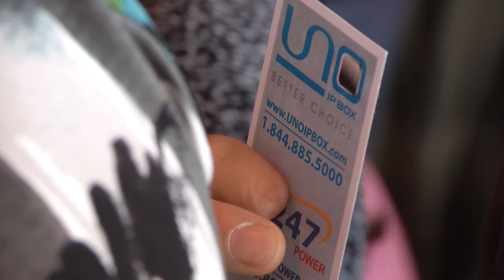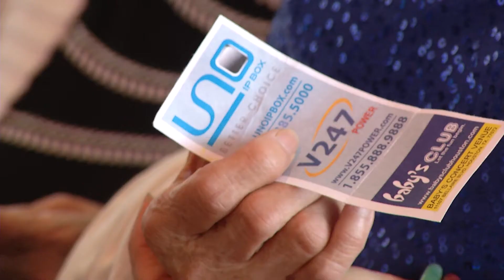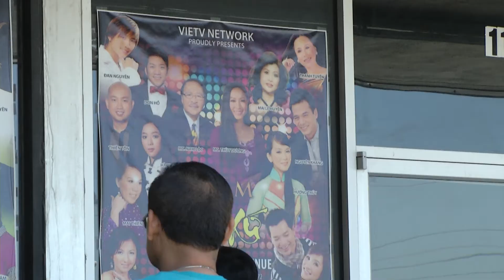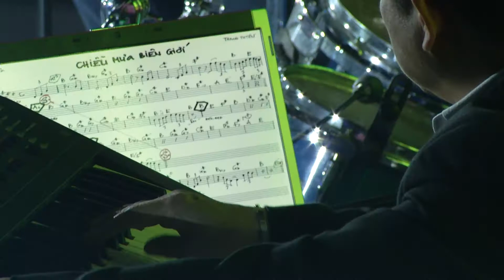"40 Năm Viễn Xứ", Houston 19 tháng 4, 2015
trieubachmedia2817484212